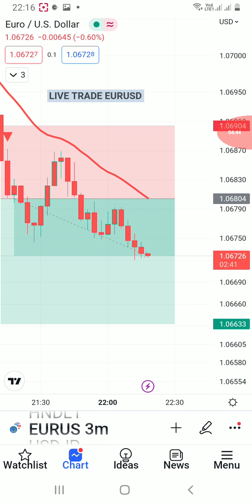EURUSD LIVE TRADE WITH RAMBO V2 WINNER INDICATOR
Live trade